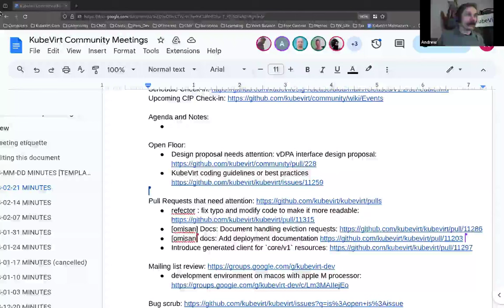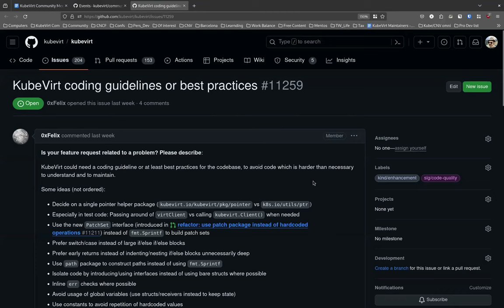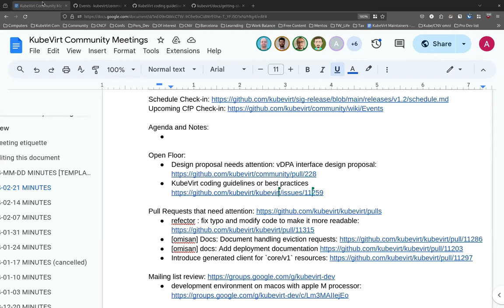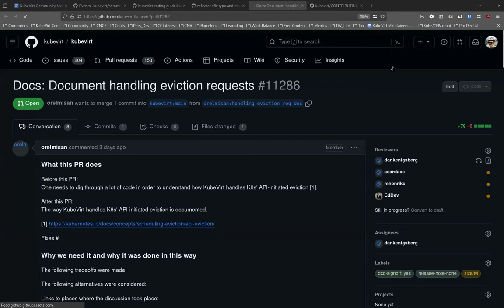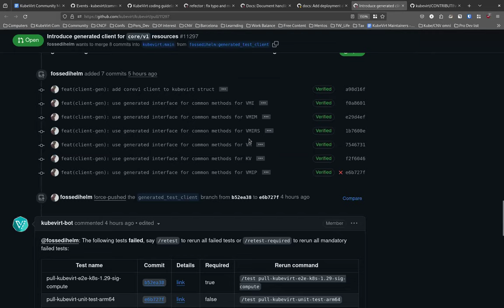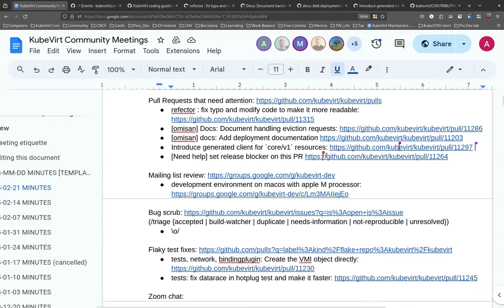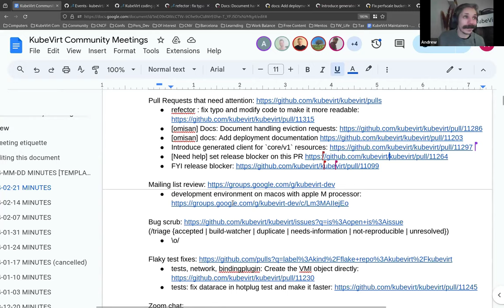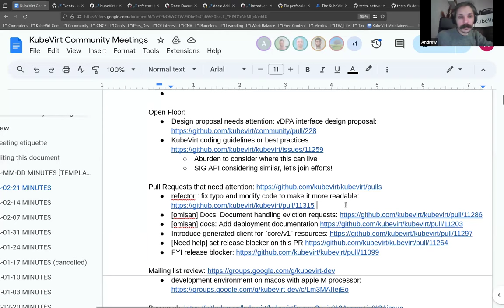KubeVirt Community Meeting 2024-02-21